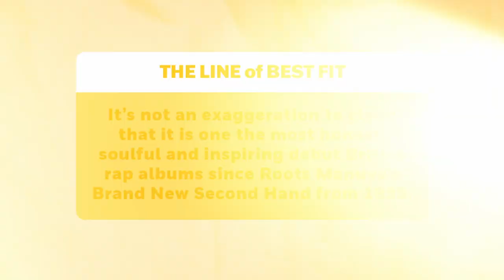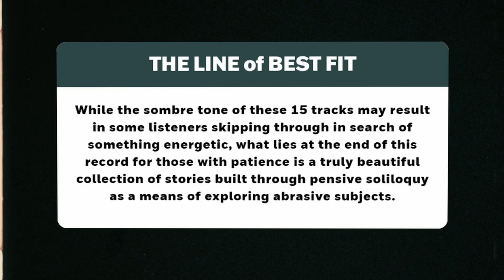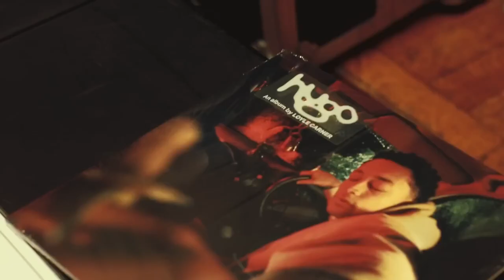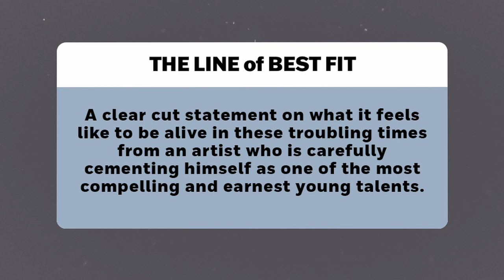How Loyle Carner Redefined British Hip-Hop for a New Era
Join us as we dive into the world of Loyle Carner, the introspective, confessional hip-hop artist who has captivated audiences with his heartfelt storytelling and unique sound. From his early beginnings supporting legendary rappers to founding his own cooking school, Carner's life and music are a testament to his resilience and talent. Explore his discography, including his critically acclaimed albums "Yesterday's Gone," "Not Waving, but Drowning," and "Hugo," as we unravel the stories and experiences that shaped his music.

He's due to play Reading & Leeds 2023, as well as Glastonbury 2023 later this summer.

Don't miss this episode of "'Who the F***?' as we celebrate Loyle Carner, a true lyrical mastermind beyond his years.